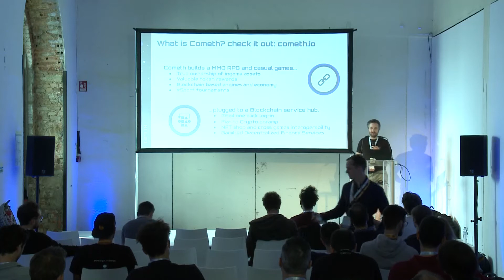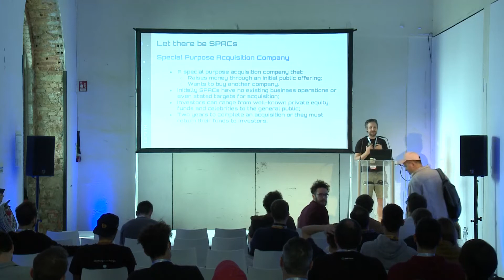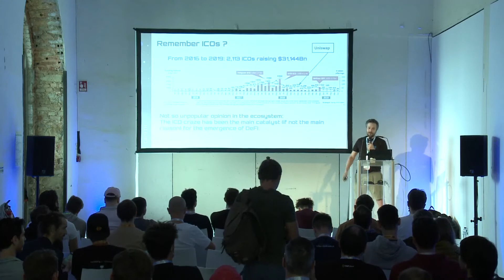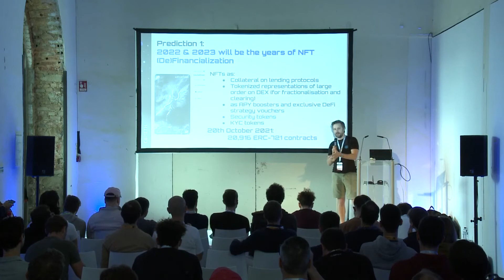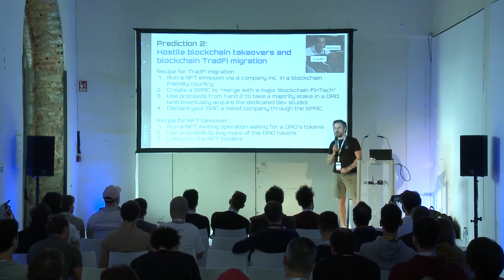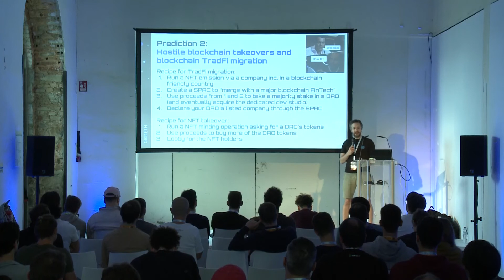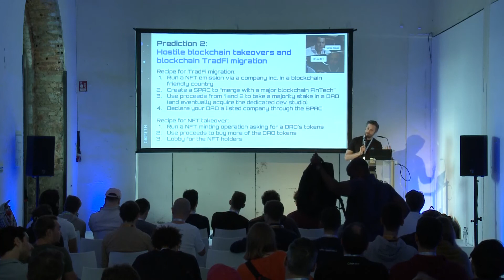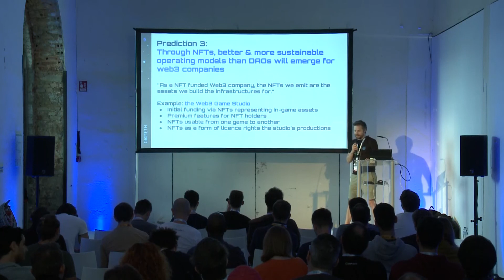The Age of NFT Capitalism Jérôme de Tychey Cometh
LisCon is a celebration of our culture and values, a coming together of builders, thinkers and creators across the space